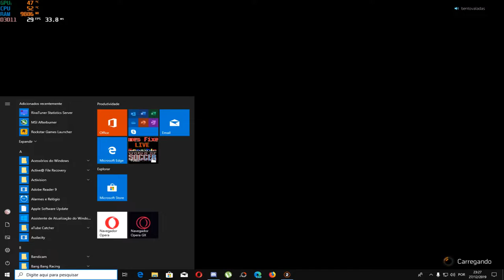The Division 2 gameplay 1 com bentovadadas